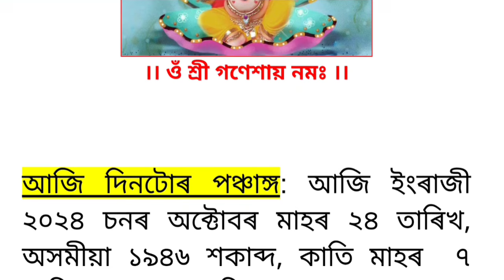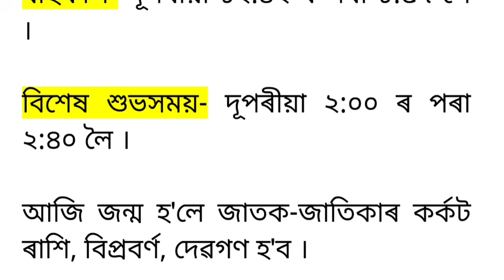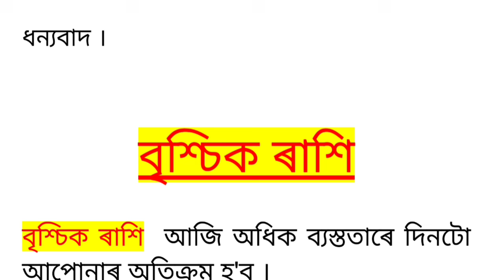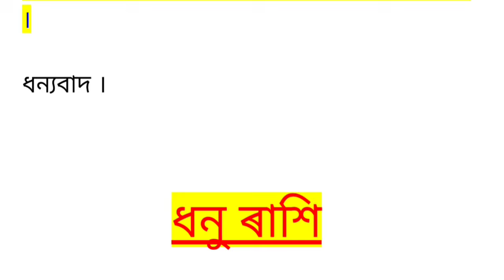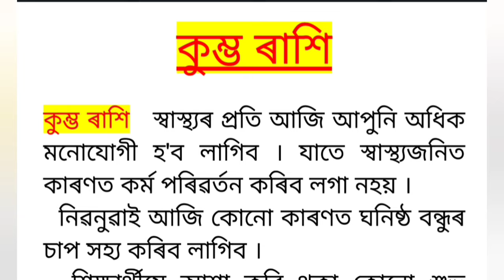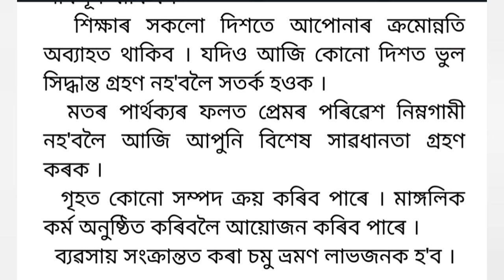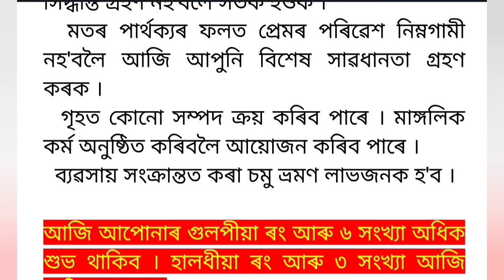RASHIFAL ASSAMESE 24-10-2024 | ASTROLOGY IN ASSAMESE | NAVAGRAHAASTROLOGICALCENTRE